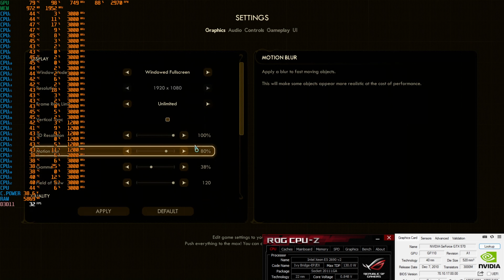GTX570 in 2021: The Outer Worlds (1080p Low Preset)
Nvidia GTX570 1.2gb put to the test in 2021
NOTE:
-I get higher FPS using 391.35 driver (I use 359.06 driver Since Obs recording lags on later drivers)
GAME: The Outer Worlds
PRESET: Low
Anti-Aliasing: N/A
RESOLUTION: 1920x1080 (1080p), 100% Resolution Scale
RECORDING Software: OBS Studio
DRIVER: 359.06
WINDOWS: 11
SPECIFICATIONS:
-Dual E5 2690 V2 20cores/40threads
-Two 4pipes CPU cooler with 120mm fan Each
-4x8gb ECC RAM (32Gb)
-X79-4D Motherboard
-80Gb SSD
-320Gb HDD
-PcCooler Gracia Case
-7x 120mm Fans
-700W +12v@45a PSU